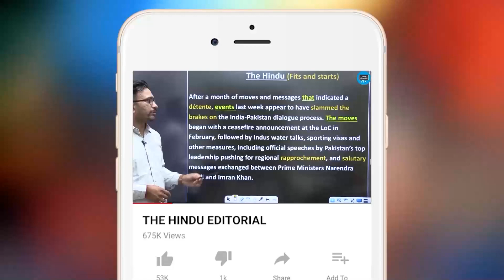कैसे Ajay का हुआ selection ?